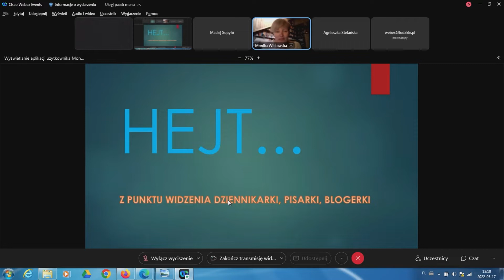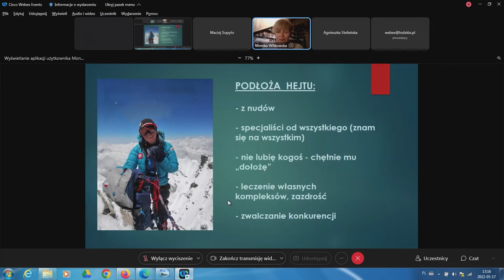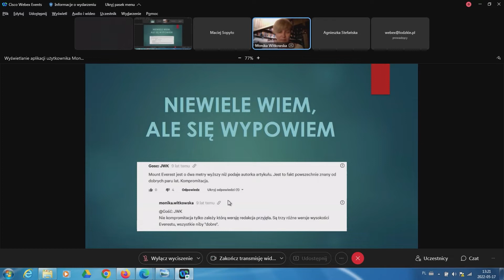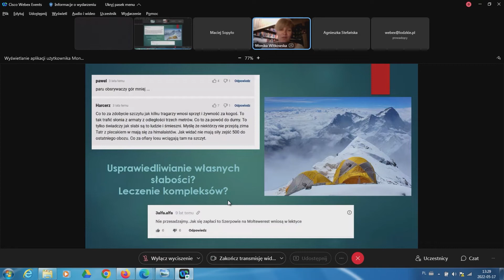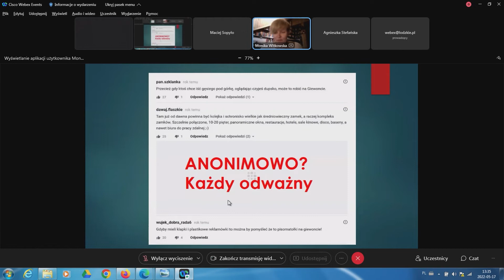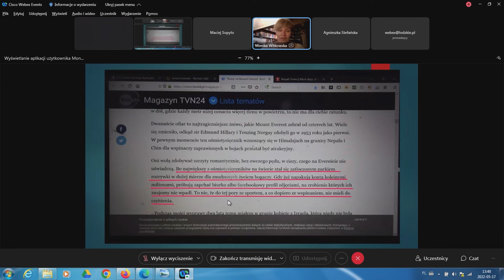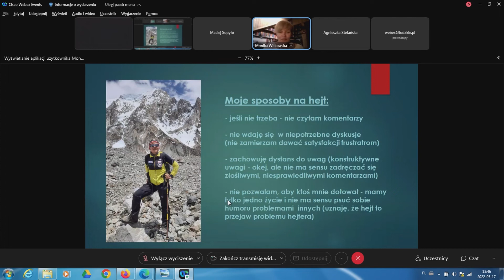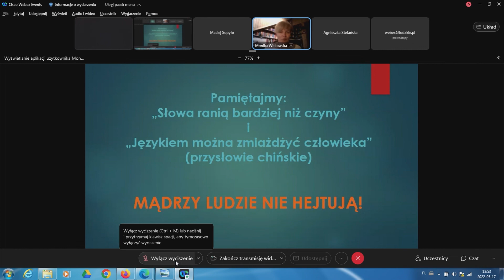Hejt na portalach informacyjnych z punktu widzenia dziennikarki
W dniu 17 maja 2022 roku odbyła się konferencja z okazji Światowego Dnia Społeczeństwa Informacyjnego. Wśród prelegentów pojawili się specjaliści z dziedziny nowych technologii, prawa, psychologii, a także goście specjalni.

Monika Witkowska - podróżniczka, himalaistka, żeglarka, pisarka, dziennikarka i przewodniczka wypraw trekkingowych.
Temat wystąpienia: Hejt na portalach informacyjnych z punktu widzenia dziennikarki